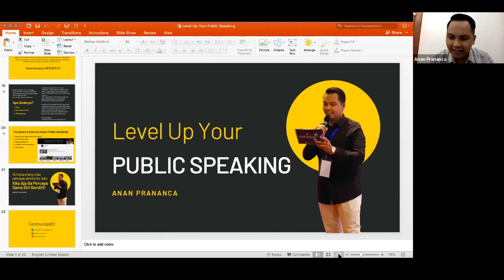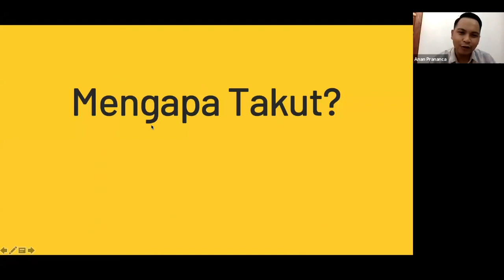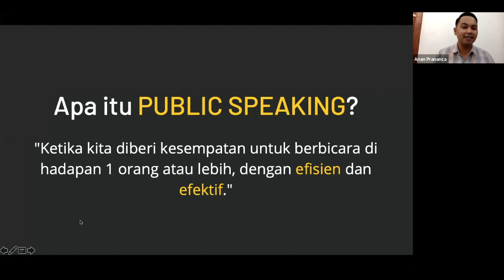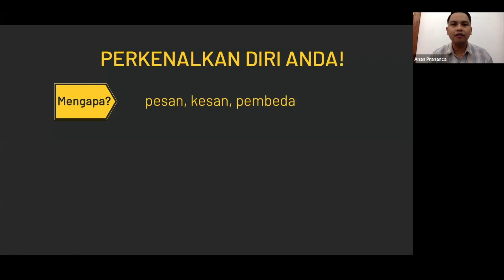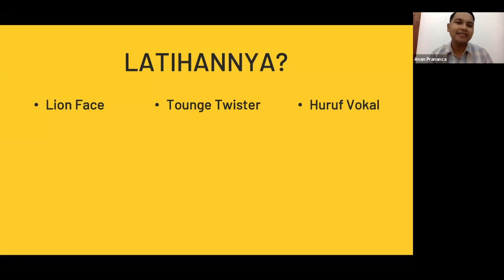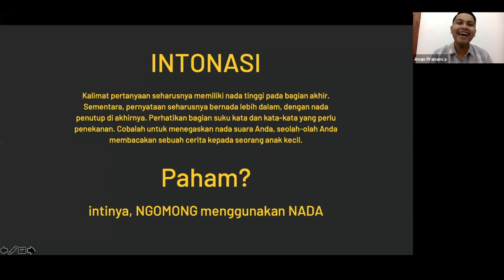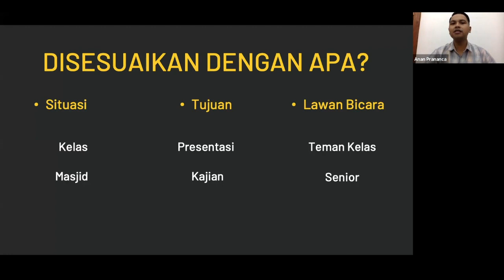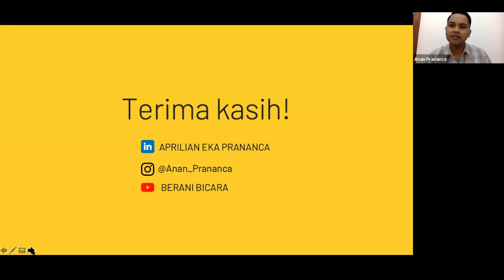NGOTAK (Ngampooz Talks): “Level Up Your Public Speaking"